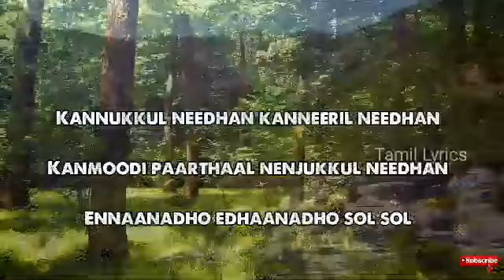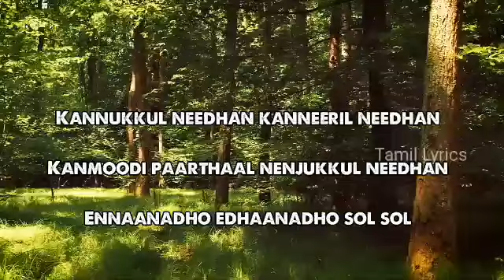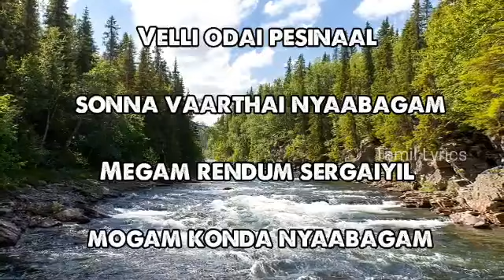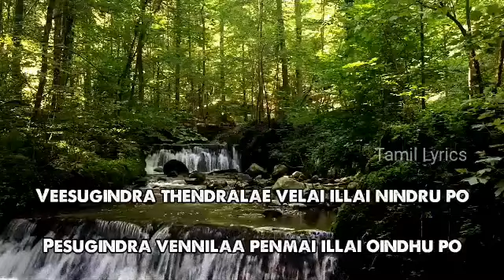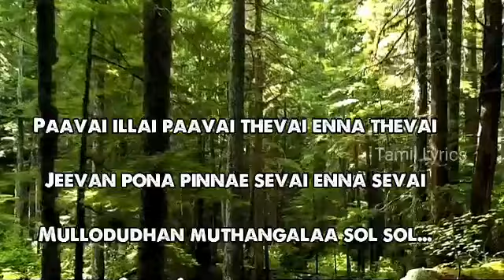Kadhal Rojave|Song Lyrics|Arrahman